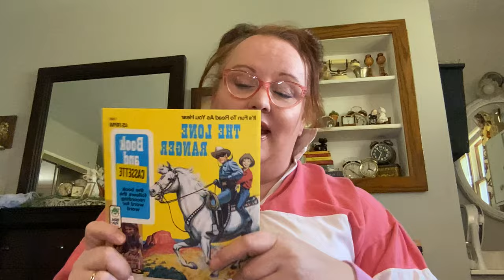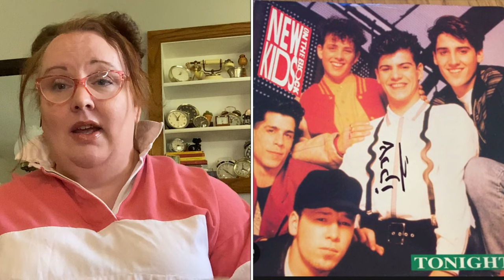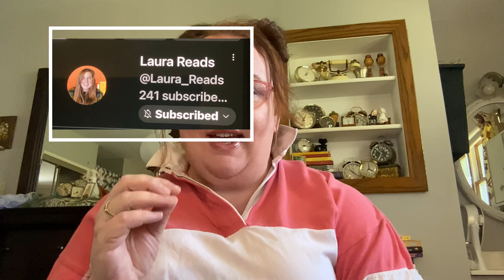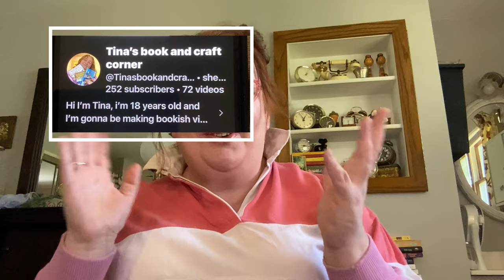Old School April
School April Book Tag
Tagged by Storm
  ￼ • Old School April Book Tag
Original creator - See Kritz Read
  ￼ • Old School April book tag! 💜 ori...

Here are the questions:
🌈 Reading Rainbow
1. What book, author, or series got you into reading?
2. What author or book got you into your current favorite genre?
🎸 Mix Tape
3. What was the first concert you ever went to?
4. What band or artist do you love, but never got to see live?
5. What was your favorite cartoon while growing up?
6. Name a tv show or movie that is tied to a good memory
7. Name a movie from childhood that you still love today
8. Name your first TV or movie crush
9. What was a toy you were obsessed with or collected as a kid?
🕹️ Pacman fever
10. Name a boardgame or video game you associate with your childhood
🫦 She's got the look
11. Name a clothing or trend that was popular when you were a kid
🍭 I want candy
12. Name a childhood snack or candy you wish were still made

I tag
Fiona @readsandeats2263
Laura @Laura_Reads
Tina @Tinasbookandcraftcorner
Mentioned Tiffany @theBeachbumbookworm
Thank you Storm @StormReads